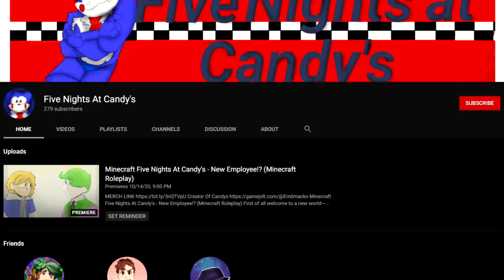Minecraft FNAF 7 Pizzeria Simulator - Bryan’s Only Chance!? (Minecraft Roleplay)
NEW FNAF CHANNEL

Seem Like Bryan Needs To Make A Choice The Park Are His Sainty.

John 3:16